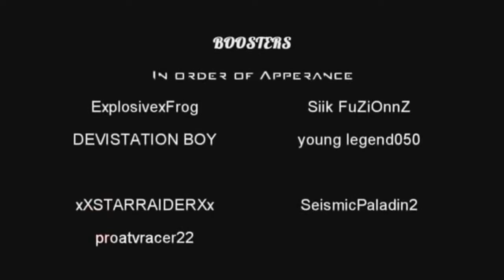Dance of the Sugarplum Booster